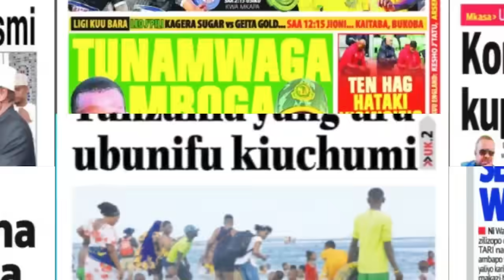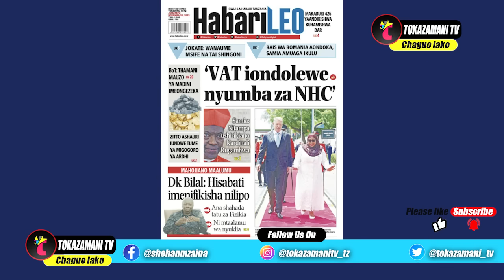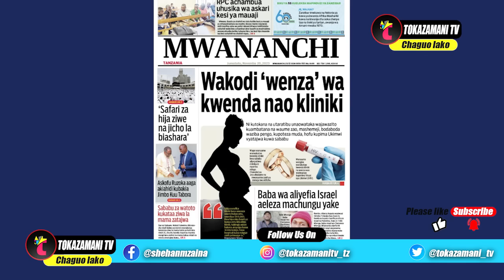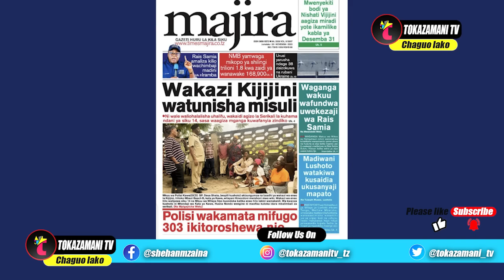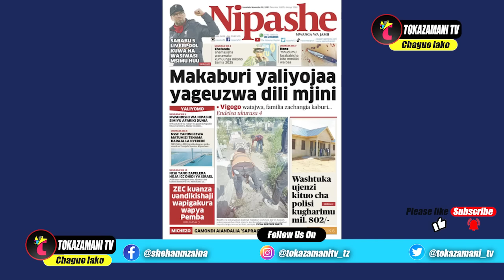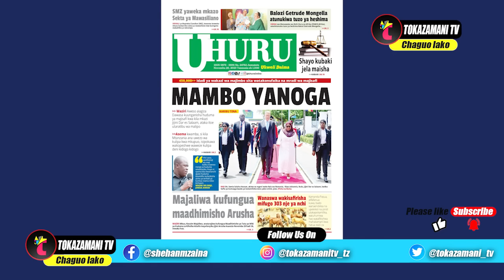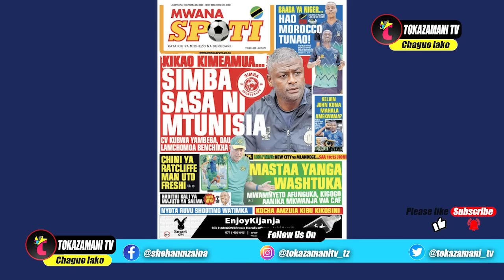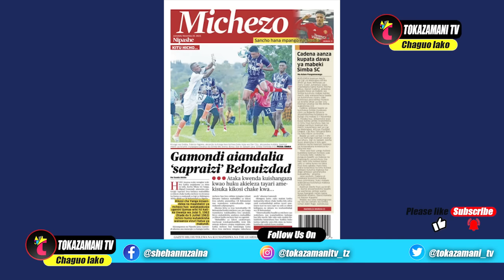Magazeti ya leo 20/11/23,MAKABURI YALIYOJAA YAGEUZWA DILI MJINI,KOCHA MPYA SIMBA NI MTUNISIA,MASTA..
Magazeti ya leo 20/11/23,MAKABURI YALIYOJAA YAGEUZWA DILI MJINI,KOCHA MPYA SIMBA NI MTUNISIA,MASTAA YANGA SC WASHTUKA